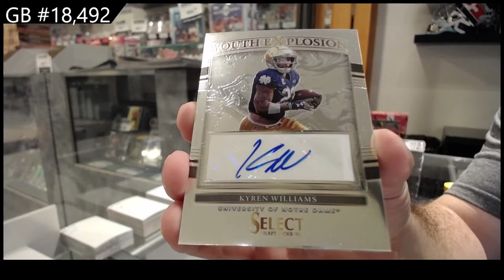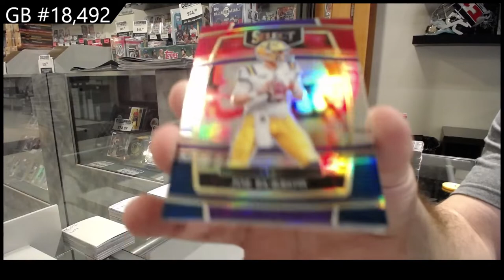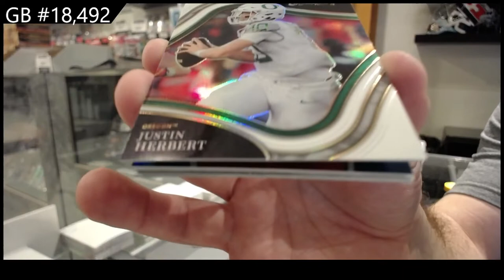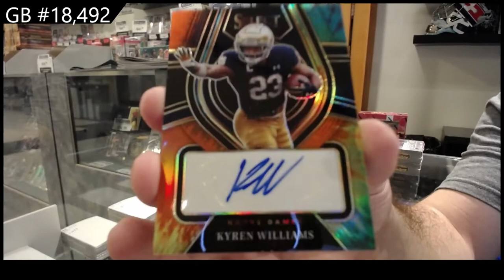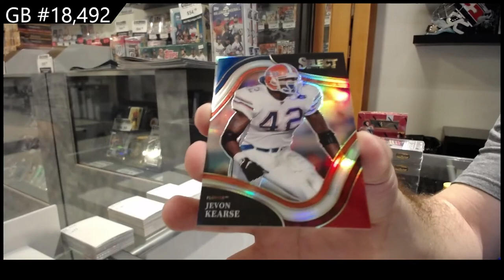2022 Panini Select Draft Picks Football Box Break - C&C GB #18,492